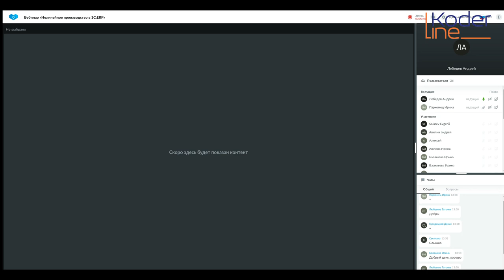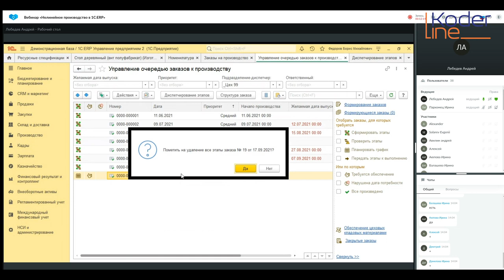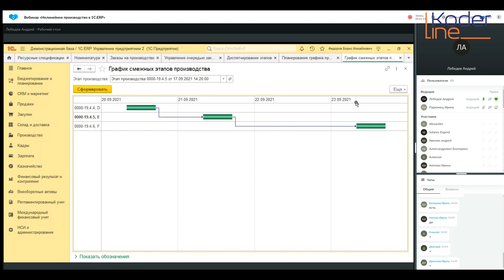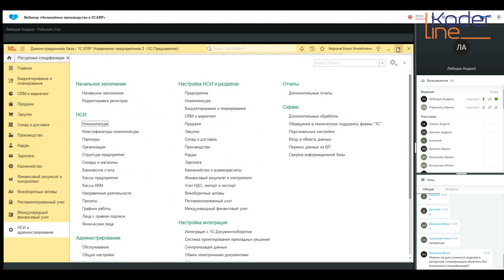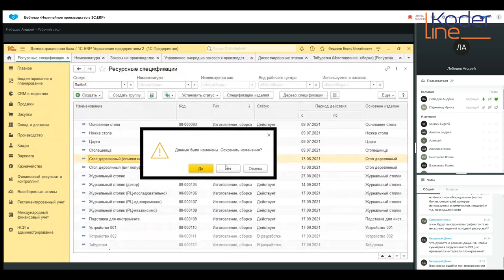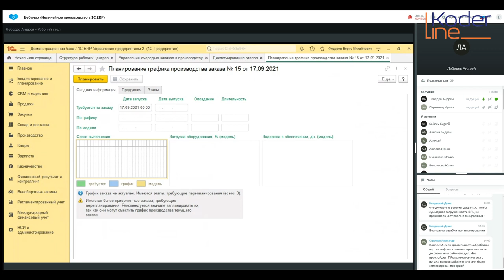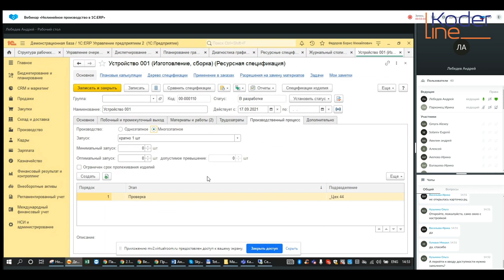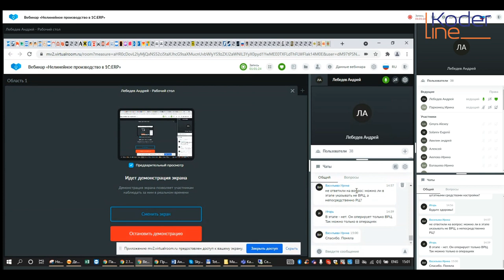Вебинар «Нелинейное производство в 1С:ERP»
Компания «Кодерлайн» провела вебинар «Нелинейное производство в 1С:ERP»

Целевая аудитория:
сотрудники организаций, отвечающие за планирование производства в 1С:ERP.

Описание
Подсистема Производства является ключевой для 1С:ERP. Управление предприятием. Вебинар посвящен настройкам, позволяющим настроить производство, не сводимое к последовательному выполнению отдельных операций. В ходе вебинара будут продемонстрированы настройки, позволяющие задать независимые параллельные цепочки этапов производства, предусмотреть произвольное выполнение отдельных производственных операций в рамках этапов, а также настройки синхронной и асинхронной загрузки рабочего центра.

Программа
1.       Ресурсная спецификация. Вложенные спецификации по полуфабрикатам.

2.       Управление последовательностью этапов. Независимые и параллельные этапы.

3.       Загрузка оборудования в этапе. Последовательная, одновременная, независимая.

4.       Управление последовательностью операций в маршрутной карте.

5.       Настройка рабочего центра. Синхронная и асинхронная загрузка.